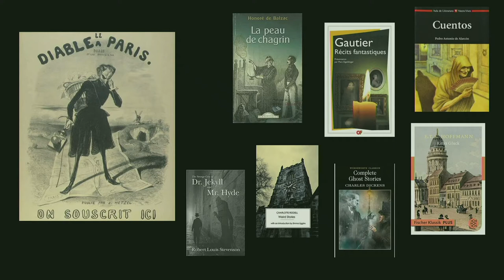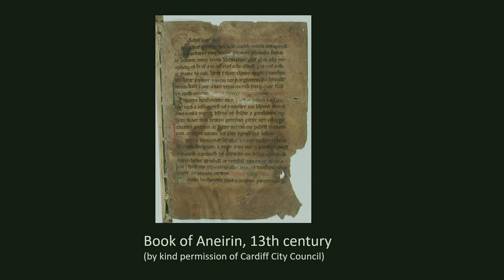Kollegium Talks: Curiosity-driven research in practice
Speakers: Patricia Garcia, Alexandre Nikolaev & Silva Nurmio
Moderation: Karoliina Snell
Wednesday, April 3 at 4 pm at Think Corner Stage

Researchers in the humanities and social sciences are often asked, whether their research is scientific and objective or just descriptive and speculative. This discussion, featuring researchers from the Helsinki Collegium for Advanced Studies, sheds light on the actual research practices in these fields. How do the Collegium Fellows combine rigorous methodology and creativity in their work? What is curiosity-driven research in practice? What is the role of experimentality – including failed experiments? Which comes first: methodology, curiosity, or science policy?

Speakers:

Patricia Garcia’s field is comparative literary studies. Her research focuses on narrative spaces and their intersection with other fields such as the fantastic, feminisms, and urban history. In contrast to most literary scholars who study the unprecedented growth of Europe's urban centres in the 19th century in relation to the realist novel, she examines how the same realist writers explored an alternative form of expression through their fantastic fictions.

Alexandre Nikolaev is a linguist studying how and when language impairments manifest themselves in Finnish-speaking individuals with Alzheimer’s Disease. He does this by designing and implementing linguistic tests with recordings of neurophysiological electrical activity on the scalp. The grammars of Finnish and English differ so substantially that studies of language in Finnish speakers suggest a markedly different picture of the relationship between humans’ grammar and lexicon than the one standardly assumed based on studies primarily of English speakers.

Silva Nurmio's research interests are in historical linguistics, morphology, typology and Celtic linguistics. At the moment, she does research on the typology of singulatives: Definition, distribution and diachrony. Singulatives are noun forms where a morphological marker is added to denote one (unit), e.g. Welsh moch-yn a pig (from moch pigs). This is the opposite of the more familiar pattern where a marker is added to denote many, e.g. singular dog vs. plural dogs. Singulatives are found in many language families across the world, yet they have never been subject to a comprehensive typological study. This project will add significantly to our understanding of the morphology of grammatical number and possible number systems, that is, how languages denote one and many. I will build a database of singulatives in the world's languages and use it to explore three main themes: the definition, distribution and diachrony of singulatives. The first will result in a cross-linguistically informed definition of singulatives, and the second in an overview of their distribution in different language families and different number systems. Finally, I will explore how singulatives first arise in a language and whether there are common pathways of development.

Moderator:

Karoliina Snell’s research area is sociology of science and technology. During the last decade she has done research on social aspects on biobanks, genomic knowledge and health data use. She has analysed public opinion, health and innovation policies, utilisation of genome data in health care, and governance and establishment of biobanks and health data infrastructures in Finland. Karoliina is interested in how new technologies and data analysis transform health care and the relationship between the state and its citizens.

Kollegium Talks is a discussion series hosted by the Helsinki Collegium for Advanced Studies and Think Corner. In the spring 2019 Kollegium Talks events, scholars of the Helsinki Collegium share their experience on negotiating between curiosity and discipline in research. It is often emphasized that curiosity in natural sciences leads to great discoveries and, ultimately, useful applications, but what is the role of curiosity in human and social sciences? How do researchers in these fields manage the need to stay open to the unexpected while grounding their work in systematic methods? Are today's academics still allowed to be led by mere curiosity, or must they conform to the demands of applicability and strategic career calculation?